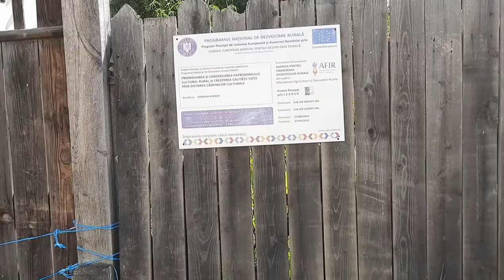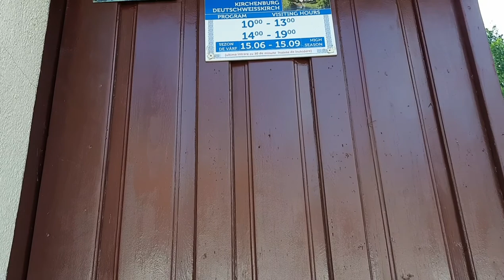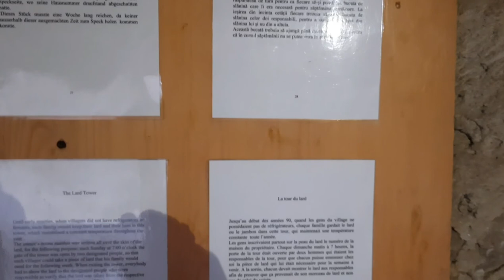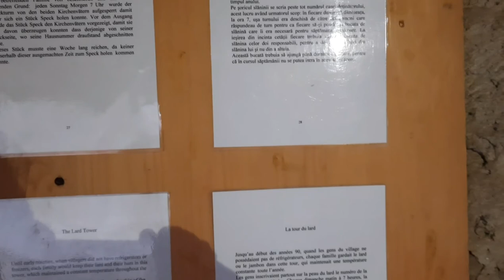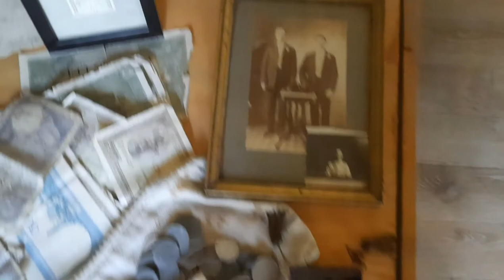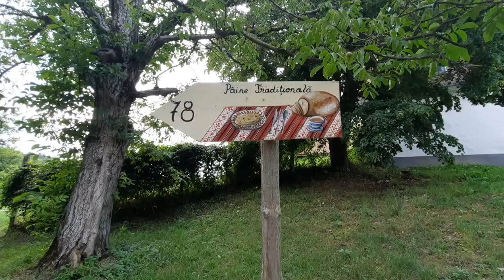Visit Amazing Viscri / Most Beautiful Fortified Saxon Church Located in the Heart of Transylvania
Amazing Viscri Village has one of the most spectacular fortified  saxon churches built in 1100 .
The Church belongs to UNESCO world heritage .
The Prince of Wales  was very impressed by this wonderful place,and the simplicity life,
so he bought a traditional house there.
Viscri is Prince Charles favorite place în Romania.
Museum of the Church has ceramics, handmade agricultural tools ,furnituri,traditional clothes also.
You can admire the landcsape and many beautiful hills,is a dreamy and magic place.